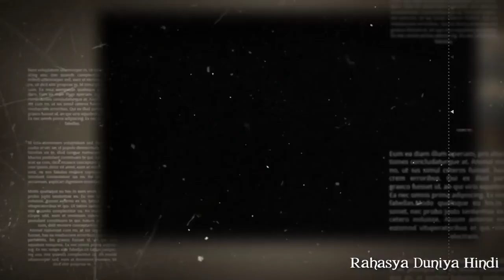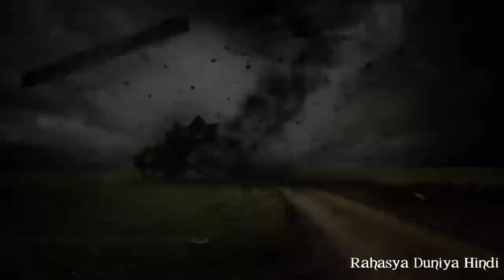2024 और सब खत्म 😢😢 बाबा वेंगा की भविष्यवाणी baba vanga predictions about 2024 in hindi year2024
In this video, we delve into the intriguing predictions made by Baba Vanga about the year 2024. Brace yourselves for a glimpse into the future that may send shivers down your spine. Baba Vanga, a renowned prophetess, has left behind a legacy of accurate forecasts, and her insights about the upcoming year are no exception. Join us as we explore her prophecies and prepare ourselves for what lies ahead.

As 2024 fast approaches, Baba Vanga's legendary clairvoyance unveils a grim outlook that may leave you disheartened. The year is foreseen as a challenging time filled with various hardships and adversities. With a heavy heart, we cover the predictions made by Baba Vanga about the impending events that could potentially shape the world's future. Prepare to be astounded as we unravel the mysteries surrounding 2024.

Through this video, we aim to provide a comprehensive overview of Baba Vanga's forecasts specifically for the year 2024, focusing on their potential impact on our lives. Discover the profound revelations and warnings that Baba Vanga offered regarding this tumultuous year. We delve into every aspect, from natural disasters and political upheavals to technological advancements and societal changes. Gain valuable insights that will help you navigate the uncertain times that lie ahead.

Join us as we explore Baba Vanga's predictions about 2024 through an engaging narrative in Hindi. We understand the desire to comprehend the future through her visionary work, and thus, we have compiled this video to shed light on her prophecies in a language that resonates with a wider audience. Immerse yourself in the deep mystique of Baba Vanga's predictions and discover a different perspective on the year 2024.

Don't miss out on this eye-opening journey into Baba Vanga's visions for 2024. Knowledge is power, and by being aware of the potential challenges and changes that await us, we can better prepare ourselves for what lies ahead. Stay informed, stay cautious, and together, let's decipher the enigma of 2024 according to Baba Vanga's extraordinary foresight.